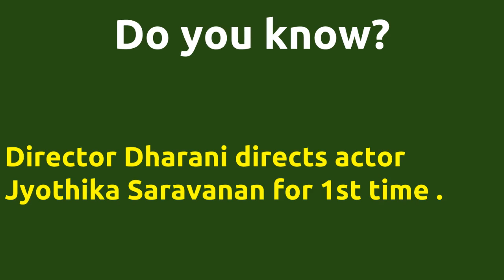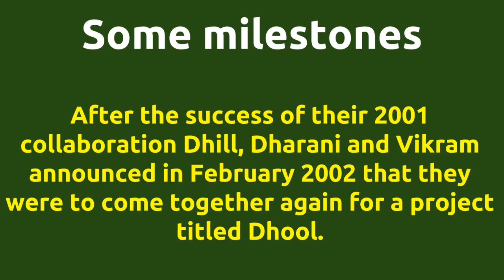Dhool |2003 movie |IMDB Rating |Review | Complete report | Story | Cast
Movie Title --- Dhool Wow .. This movie got Unbelievable IMDB rating.. IMDB Rating -- 7.2 Director Dharani directs actor Jyothika Saravanan for 1st time . Director Dharani and music director Vidyasagar joins for 2nd time . Cast -- Mayilswamy as Kochako Narains Friend at times Foil Paravai Muniyamma as Mundakanni eswari Pasupathy as Aadhi Reemma Sen as Swapna Below actors passed away -- Chitti Babu died on 08-NOV-2013 Movie Details -- Budget - 70 million Directed by - Dharani Music by - Vidyasagar Produced by - A.M.Rathnam Running Time - 172 mins